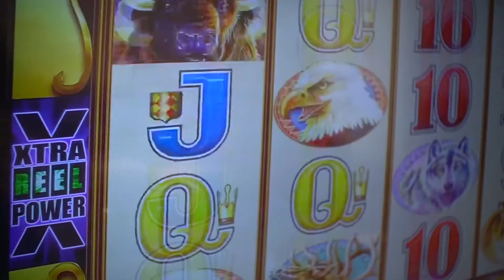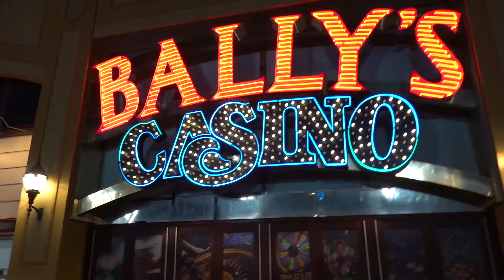Casino Resorts are NOT Just for Gamblers | Atlantic City is a Cheaper Alternative to Vegas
You don't have to be a gambler to appreciate the various fun sights and activities offered by Casino Resorts. Atlantic City can be a cheaper alternative to Las Vegas especially if you live nearby.